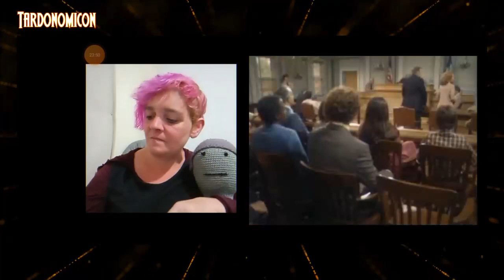2024 03 22 1 SOAP S02E01 reaction FREE OUR GIRL!!!